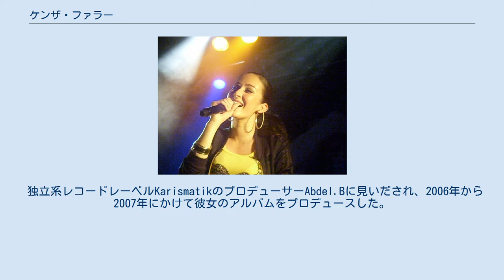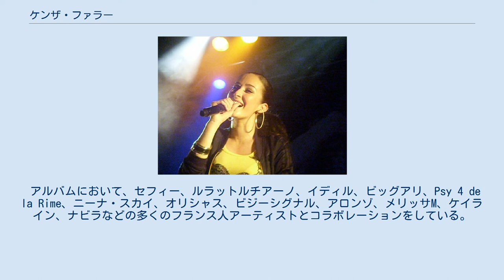ケンザ・ファラー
ケンザ・ファラー（Kenza Farah、1986年7月8日 - ）は、フランス系アルジェリア人女性シンガーソングライター、ラッパー、R&Bシンガー。
 1986年7月8日にアルジェリアのベジャイアで6人の兄弟のいる家庭に生まれ、その後フランスのマルセイユの15区で育った。
14歳の時から近所でショーを始め、参加した歌唱コンテストで優勝も経験する。
 いくつかのコンテストへの参加が続いた後、スタジオでの録音することを許可したプロデューサーと出会い、彼女がデビュー後に発表する曲となる「モンアンジュ」、「トレゾール」、「イルマトラヒエ」などをレコーディングした。
 独立系レコードレーベルKarismatikのプロデューサーAbdel.Bに見いだされ、2006年から2007年にかけて彼女のアルバムをプロデュースした。
 フランスにおいて2007年のデビューアルバム「Authentik」、2008年のアルバム「Avec le cœur」がスマッシュヒットした。
 初期の頃はラップの曲が多く見られたものの、4枚目アルバム「4 Love」以降はR&B系の曲が多くなりラップの曲は鳴りを潜めた。
 アルバムにおいて、セフィー、ルラットルチアーノ、イディル、ビッグアリ、Psy 4 de la Rime、ニーナ・スカイ、オリシャス、ビジーシグナル、アロンゾ、メリッサM、ケイライン、ナビラなどの多くのフランス人アーティストとコラボレーションをしている。
 アルバム